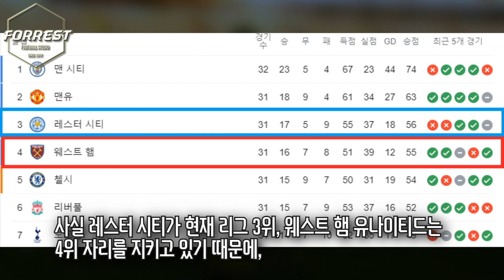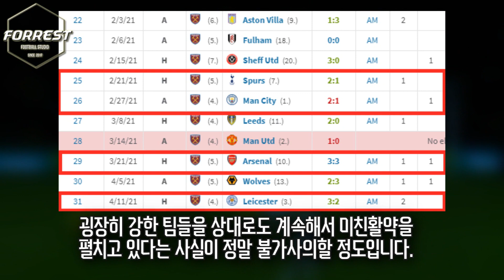'멀티골 폭발' 린가드, 이적 이후 PL 공격포인트 1위 선수 됐다!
구독!